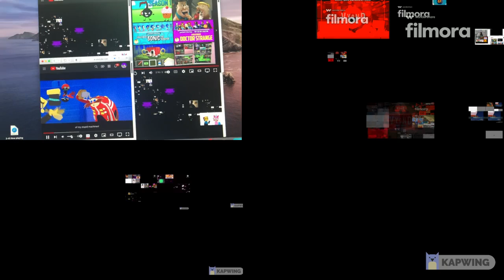Up To Faster ? Parison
For @mickey's friend And More